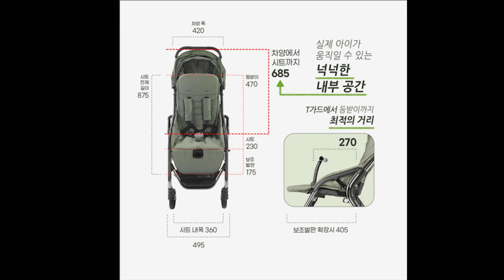타보 플렉스 탭2 | 가장 쉬운 오토폴딩 유모차 영롱한 샴페인골드 컬러 출시하다.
[타임라인]
0:00 오프닝
0:50 타보플렉스탭2 리뷰시작
1:28 장점.1
1:53 장점.2
2:12 장점.3
2:51 국내 브랜드 유모차의 장점
3:04 휠 크기, 디자인
3:19 4륜 독립 서스펜션
3:30 캐노피
4:07 주머니, 아이 확인 창
4:39 등받이 각도조절
5:15 자석버클
3:35 티바(T가드)
6:13 발판
6:53 오토폴딩 방법
7:57 기내반입 TIP
8:11 오토폴딩 펴는 방법
8:23 전 모델과의 차이점
9:00 디테일 설명

[제품문의]
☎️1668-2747